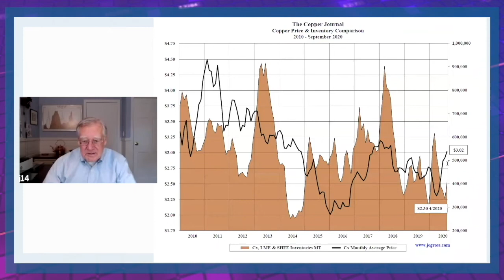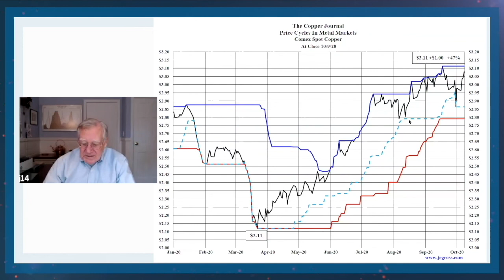John Gross on Copper Price Trends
Part of our Live Town Hall with Trilogy Metals

John Gross is President of John E Gross Consulting Inc., a metals management consulting firm, and is also Publisher of The Copper Journal, a widely read industry report established in 1987.

In addition to his consulting activities, Mr. Gross has worked with global leaders in the metals industry over the past forty years.

Recently John examined copper prices on a daily basis over the past 50 years to create the definitive guide on trends in the global copper market since 1970.